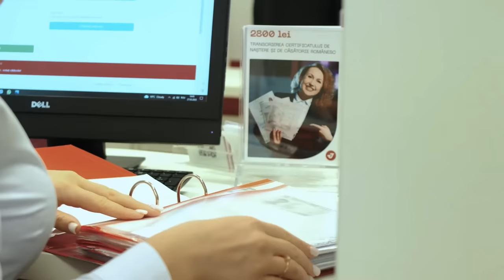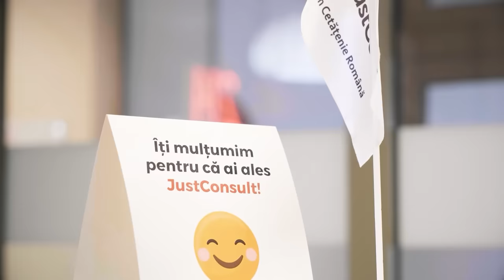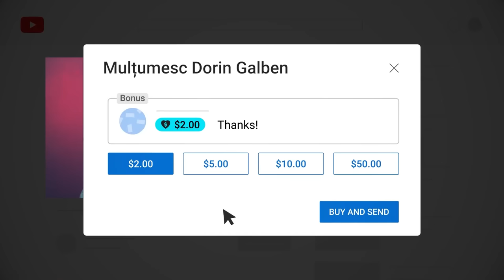Când a ajuns în Belgia nu avea bani pentru o pâine, iar acum câștigă zeci de mii de euro | Monolog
*Obține ușor cetățenia română cu JustConsult. Profită de oferte aici

*La Aurelius găsești o gamă bogată de vinuri și spumante. Comanda aici

Astăzi la monolog vă prezint istoria Svetlanei, care ne demonstrează că nu trebuie să renunți la vise și să profiți de fiecare oportunitate oferită de viață.